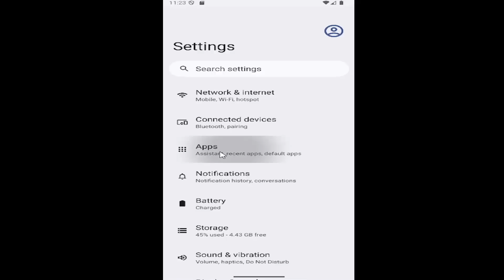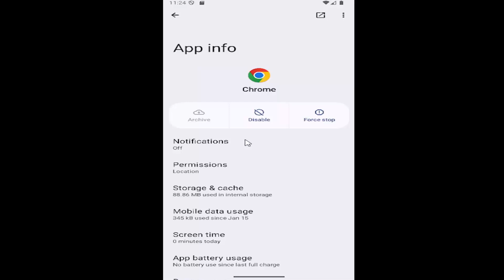How to Enable Disabled Apps on Samsung Phone [2026]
How to Enable Disabled Apps on Samsung Phone [Guide]

Discover how to enable disabled apps on your Samsung phone with this helpful guide. Whether you accidentally disabled an app or need to reactivate one for better functionality, this process allows you to bring back any apps that are no longer in use. Enabling disabled apps ensures you can make the most of your Samsung phone's features and improve your overall user experience. Ideal for Samsung users looking to manage app settings and optimize their device.

Issues addressed in this tutorial:
how to enable disabled apps on samsung phone
how to enable disabled apps on android phone samsung
how to enable disabled apps on samsung
how to enable disabled apps on android
how to enable disabled apps on android phone
how do i enable a disabled app on my samsung
how to disable apps on samsung phone
how enable disabled apps android
how to enable a disabled app on samsung galaxy
how to enable a disabled app on samsung tablet